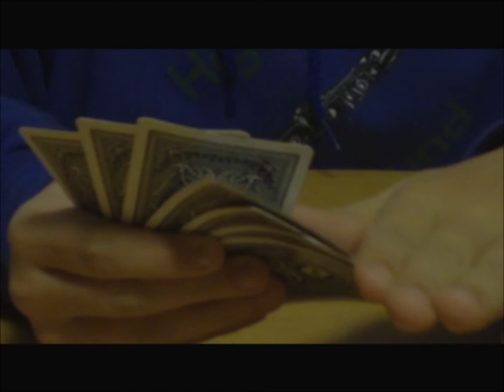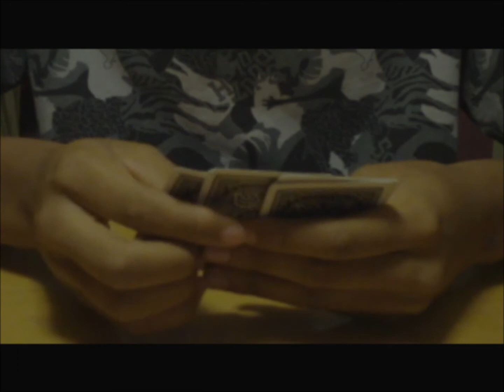SkyNet TV Shorts: Epic Video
The first installment of our new series Epic Video. Watch Sky and Jason face of in...well you'll have to watch to find out.

Music
Boom by POD
Dramatic Music by Drullen1995